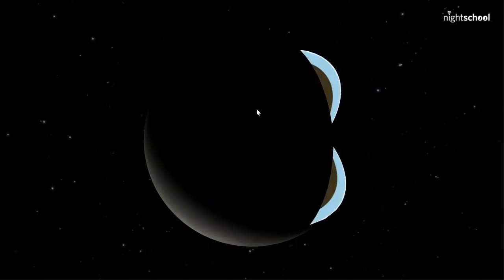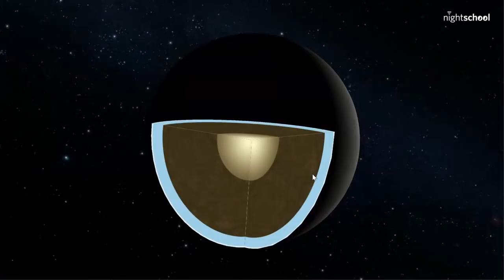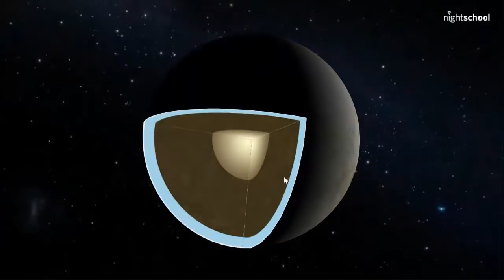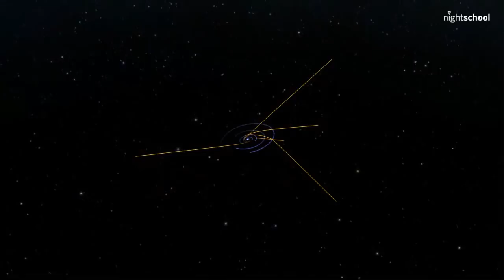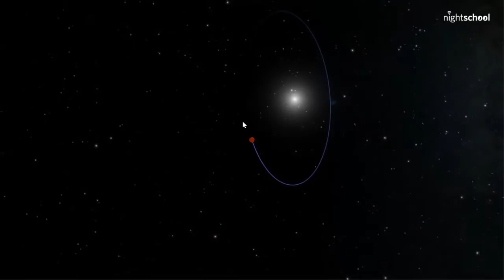NightSchool: A Virtual Tour of the Universe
Dim the lights & recline your seat to recreate that planetarium vibe at home, because we’re bringing you the virtual version of one of our regular NightLife offerings: a tour of the Universe with a sprinkling of the hottest news stories from astronomy today. Ryan Wyatt, Director of Morrison Planetarium, will pilot you through the stars and beyond the galaxies, answering your live questions and returning you safely to your living room in less than an hour.

Books:
Chris Impey, "How it Began: A Time-Traveler's Guide to the Universe"
Carl Sagan, "Pale Blue Dot: A Vision of the Human Future in Space"
Carl Sagan, "Cosmos"